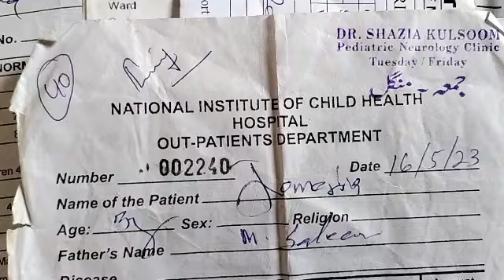نياڻي جي علاج ۾ مدد جي اپيل (3)